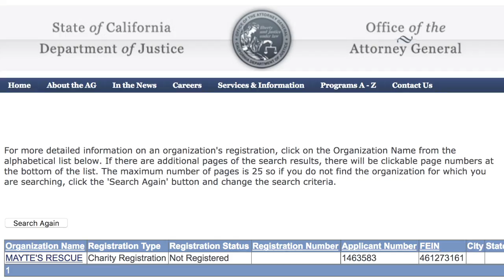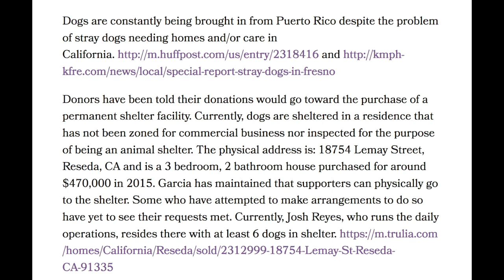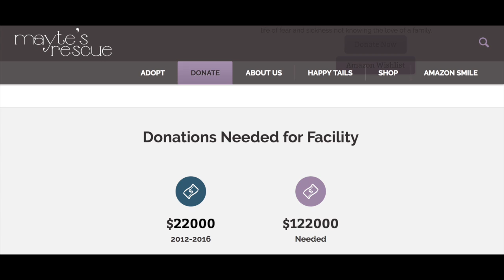Mayte Garcia & Her "Charity" Scam of Prince Fam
"Mayte" Garcia claims she runs a non-profit Mayte's Rescue. Yet, Mayte's Rescue is NOT registered with the State of California.  There is NO record of how or where the thousands of dollars she has gotten in donated money  has been spent over the years.  Where is the money going? My heart breaks for all the THOUSANDS of animals that lead horrible lives and are suffering. It infuriates me that ONE CENT is not accounted for let alone THOUSANDS of dollars, especially when she is using her 20 year old association with Prince to help solicit funds.

Also, note how she is more concerned with focusing on which social media sites net her the most revenue. So much so in fact, she does not even finish the sentence as to where the percentage of the revenue goes. Instead, she cuts straight to how curious she is over potential revenue for the holiday season.

Regarding a question from a viewer: responding to Garcia's curiosity about how much revenue the Holiday season will bring; off camera, her friend says "definitely a lot more donations"  & Garcia responds "I know, right".

PS - Should Mayte Garcia back pay & actually register her "Charity",  this video is STANDING because these are THE FACTS at this time. It is not up to me to check daily to see if Mayte Garcia has FINALLY registered her "Charity" and complied with State & Federal laws to protect people from FRAUD, it has been up to Mayte Garcia's to do the right thing since 2012, JUST ONCE!